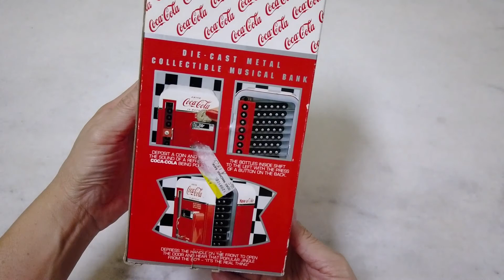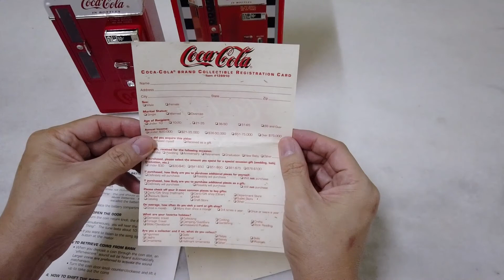Coca Cola, 1994 Enesco Musical Bank Vending Machine【Unboxing】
Coca cola, 1994 Enesco Musical Bank Vending Machine Die-Cast
Deposit a coin to bear the refreshing sound of Coca Cola being poured and open the door to hear the popular 1960s jingle song “It’s the real thing”. It comes with a certificate of authenticity and operating instructions.

Source from E-bay
# For Coca Cola fans, this is a great display piece and excellent addition to your Coke collection!

Specifications:
The bank stands approximately 7.25" tall.
Battery: Selling (use of two) according to the size AA battery